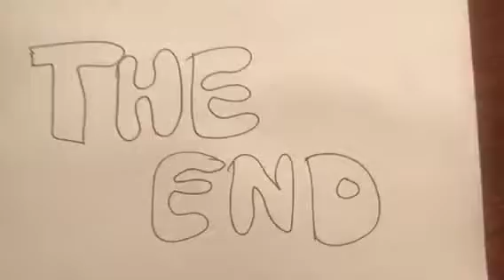Dance Party Race